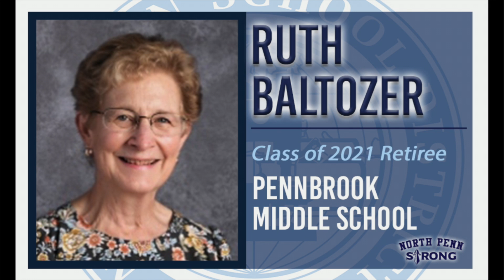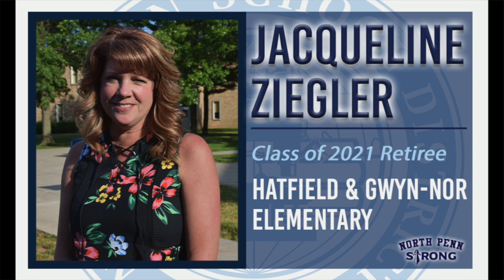NPSD Class of 2021 Retirees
The North Penn School District congratulates the Class of 2021 Retirees.  We thank you for your years of service and dedication to the students and community.  We wish you health and good wishes on the next stage of your journey.  Music is an Original Composition by NPHS Class of 2021 Senior Harrison Jaffe.